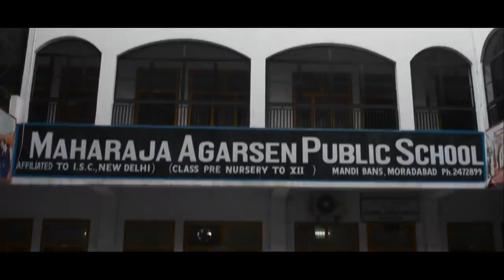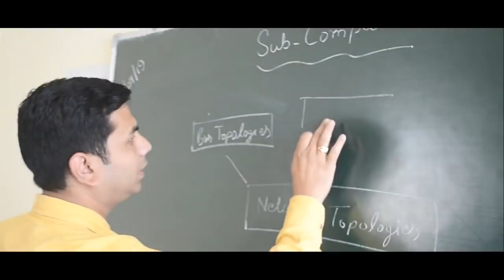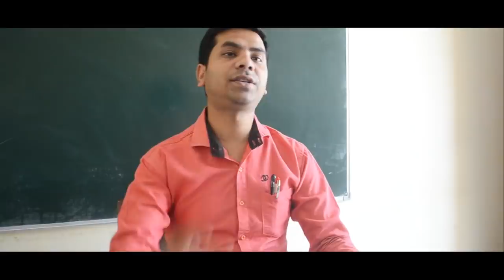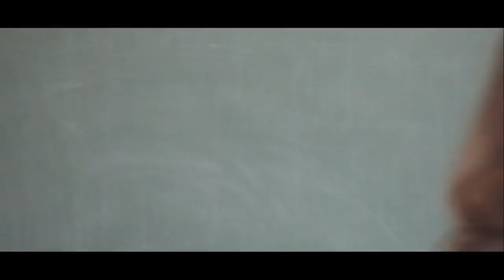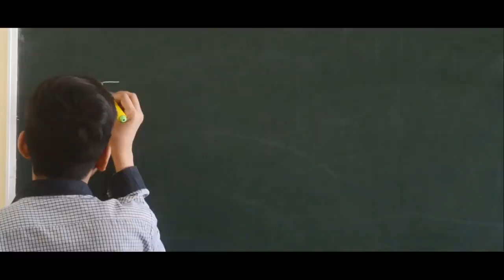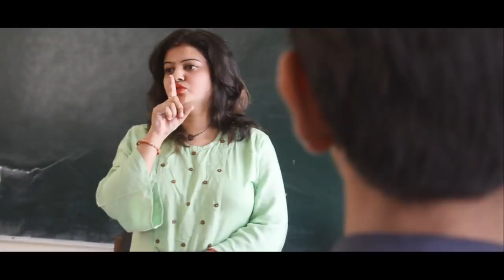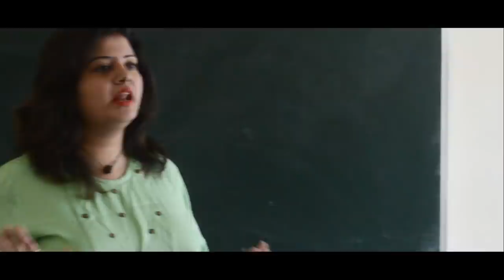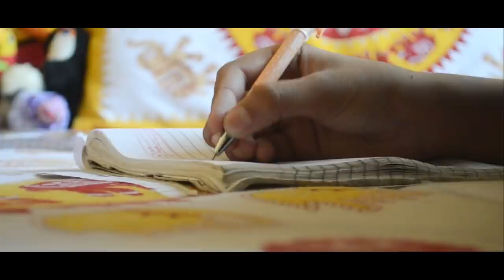Hosla - Movie || Gaurav Sharma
होसला
A Bit Of Motivation Can Create Wonders
A Movie By Gauarv Sharma
Cast - Jamal Sabri , Mohd. Asad , Mohd. Hunaif Shamshi , Sadhvi Gupta & Rashmi Agarwal.
Background Score , Story , Screenplay , Dialogues & Editing by - Gaurav Sharma.
Hosla Theme Song Sung by - Pradhyumn Mittal & Neha Dubey.
Hosla Theme Song Music by - Marald Wilson
Hosla Theme Song Lyrics & Composed by - Gaurav Sharma